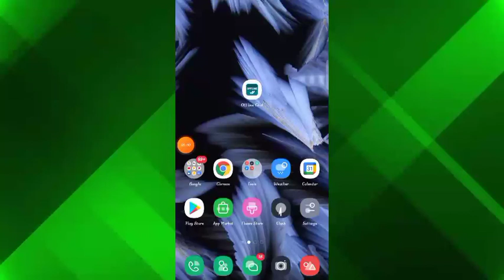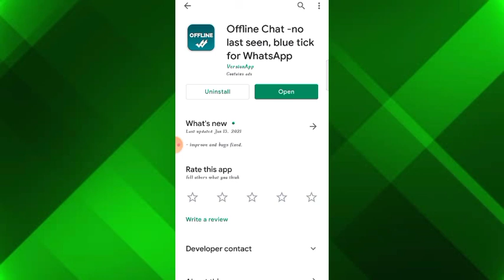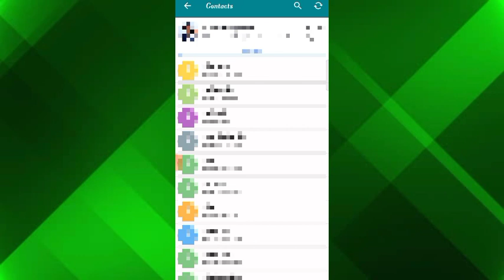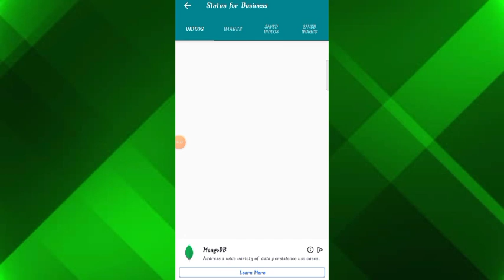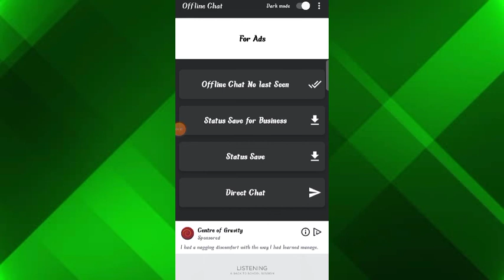Offline Chat App Kaise Use kare || How To Use Offline Chat App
Dosto Aaj Ki Is Video Me Maine Aapko Ye Bataya Hai Ki Aap Offline Chat App Ko Kaise Use Kare Sakte Hai Ummed Hai Aapko Ye Video Bahut Hi Jyada Pasand Aayegi Thank You So Much..!!